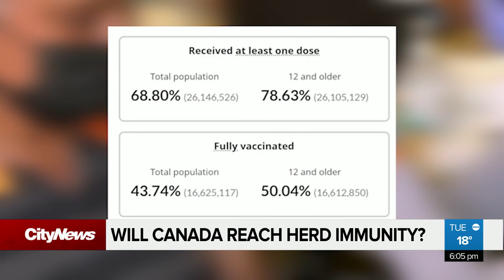Will Canada reach herd immunity?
The Delta variant is changing the battle against COVID-19- with early data suggestion Canada needs to reach over 85 per cent full immunization in order to reach herd immunity.